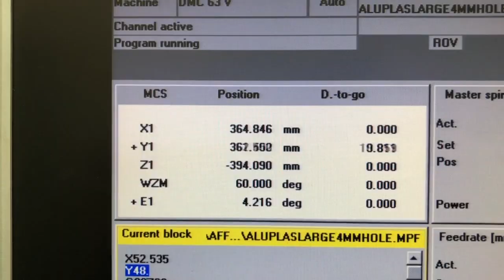Deckel Maho 3 Axis CNC Vertical Machining Centre Model DMC 63V (1999)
X axis = 630mm, Y = 500mm, Z = 500mm. 8,000rpm, Table size 800mm x 500mm, c/w Siemens 810D control and 25 station ATC.

Auction Closes: 25 Oct 2018 from 3:00 PM BST - Bid Now